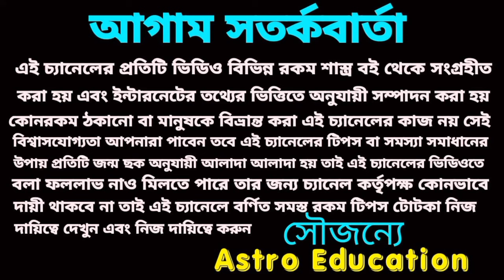মা লক্ষ্মীর আশীর্বাদে পাঁচটি রাশির ধনবর্ষা হতে চলেছে!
আগামী 60 ঘণ্টার মধ্যে এই পাঁচটি রাশির অর্থ বৃষ্টি হতে চলেছে